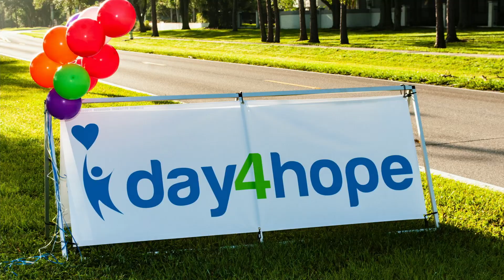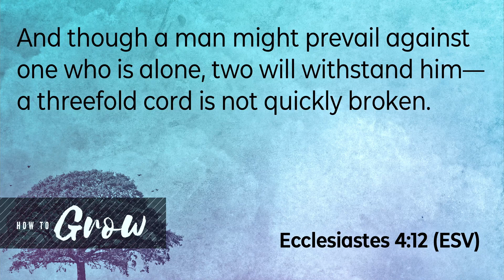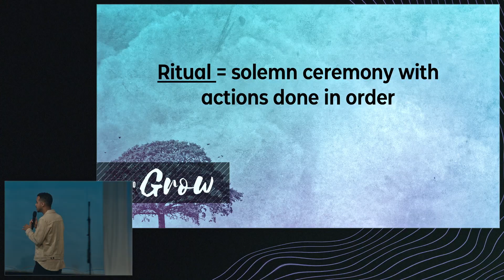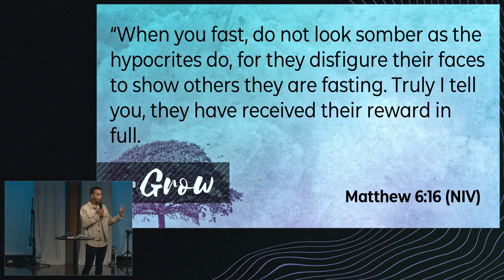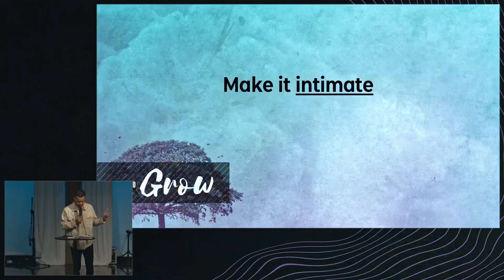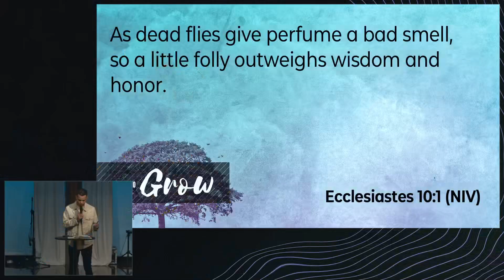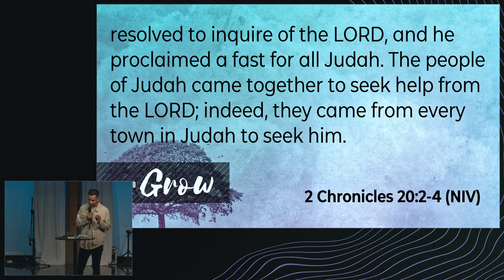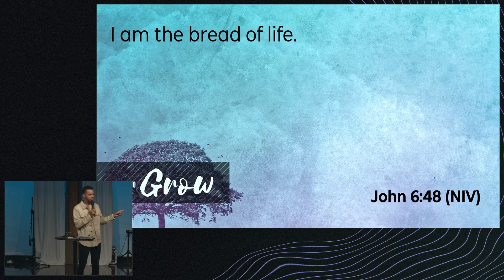Fasting | Pastor Nathan Wicker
Loving God. Loving People. Making Disciples.

We are so glad you are joining us. It is our desire that you would connect with God and His Word and connect with others who care about you.